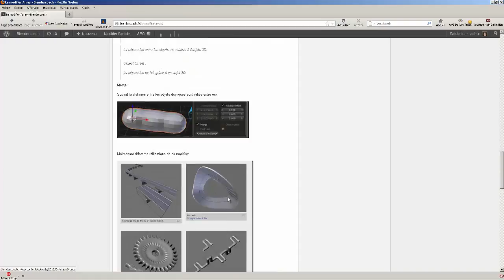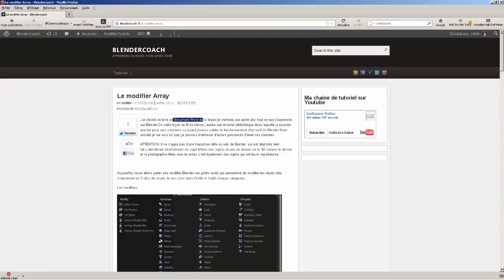Tutoriels écrits sur mon blog : blendercoach.fr